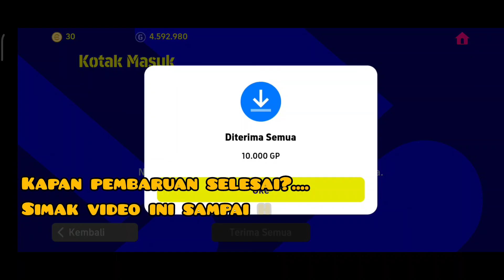jam berapa efootball selesai pembaruan? | update terbaru efootball hari ini 3 Agustus 2023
Tag;
Efootball setiap kamis ada pembaruan,jam berapa selesai pembaruan efootball?, setelah update nanti semoga efootball bisa Mabar teman pakai data internet, efootball pembaruan tanggal 3 Agustus,Update terbaru efootball hari ini tanggal 3 Agustus 2023, pembaruan efootball mobile hari ini sampai jam berapa?, pemeliharaan server sedang berlangsung terbaru tanggal 3 Agustus 2023, penjelasan tentang update efootball terbaru hari ini 3 Agustus 2023, info seputar update terbaru efootball, Konami, Story Gaming, efootball PES 2023, tidak bisa login efootball hari ini tanggal 3 Agustus 2023